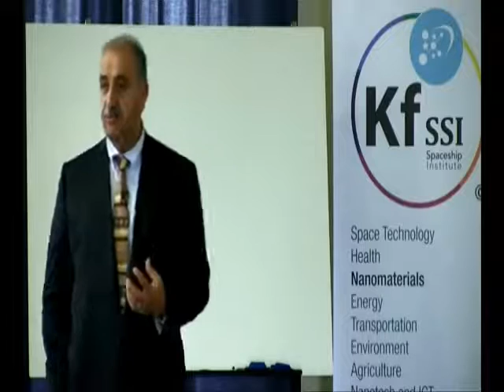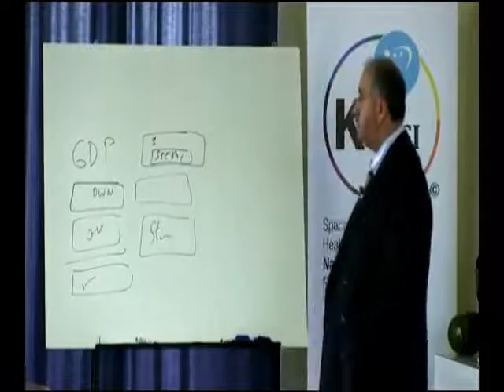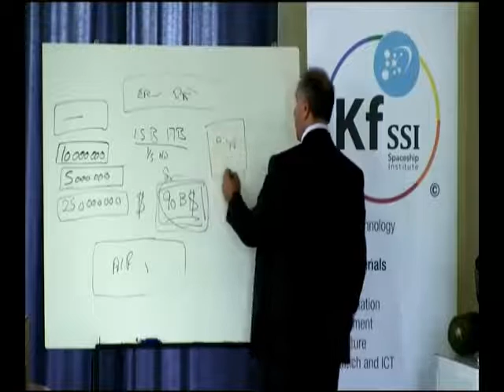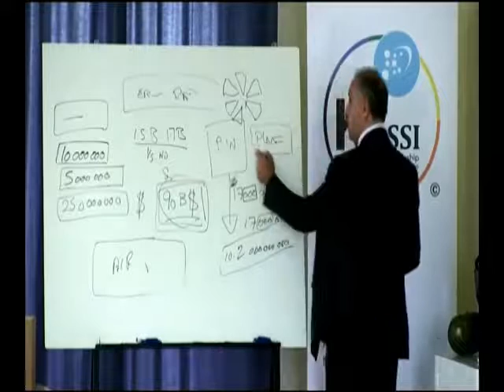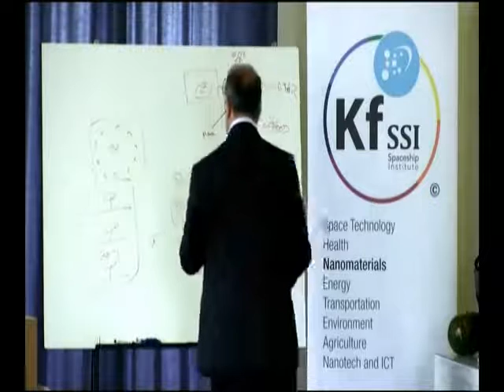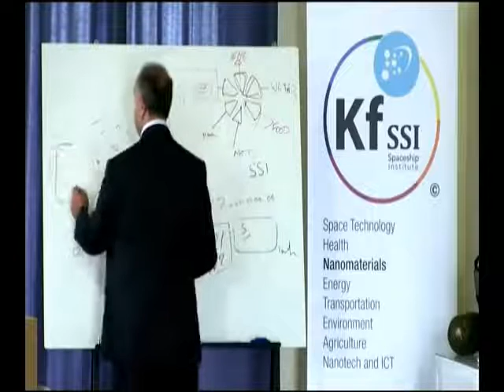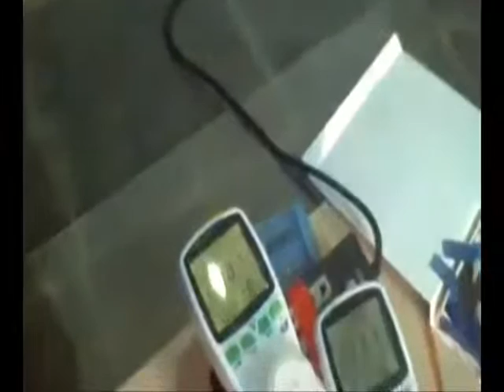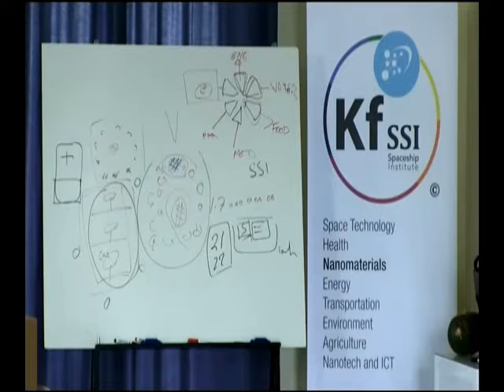Keshe Foundation - China 3rd Ambassadors for Peace - 21 Oct 2015